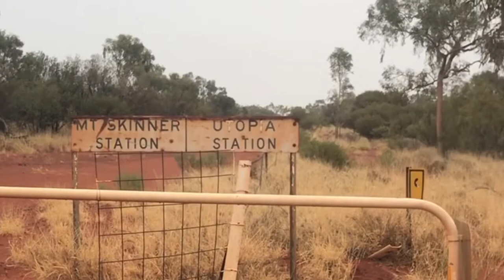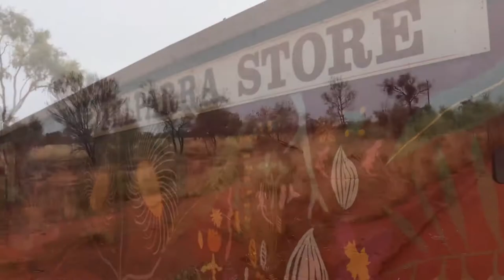A Day in Utopia with Barbara Weir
Earlier this year, we visited the remote community of Utopia (Urapuntja) with renowned artist Barbara Weir.